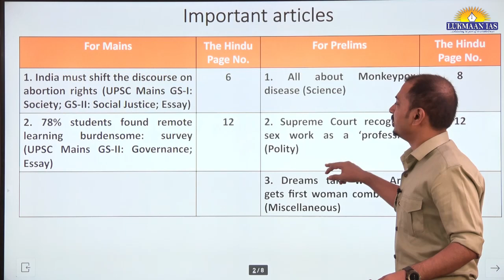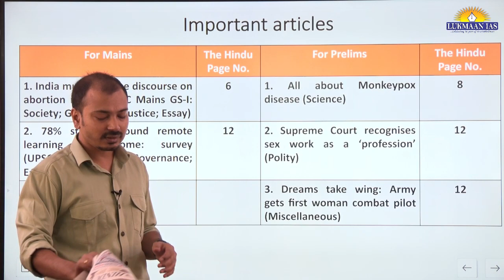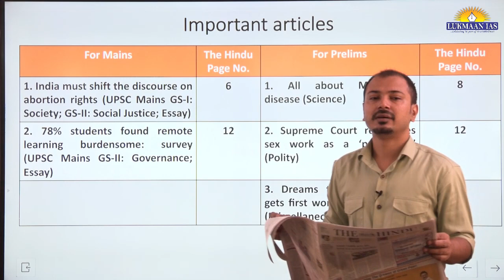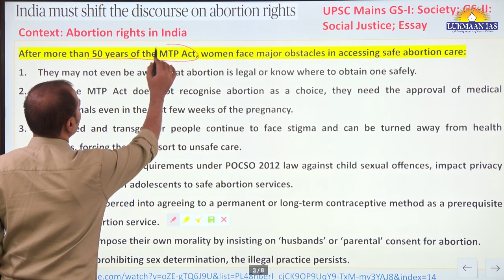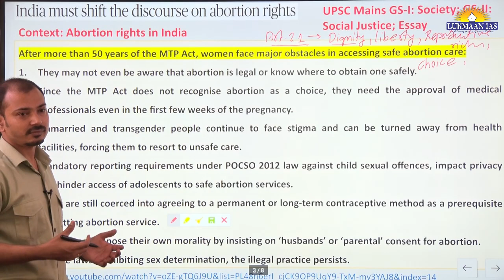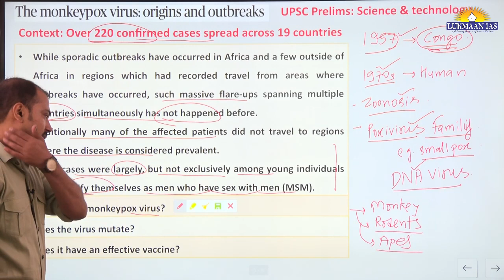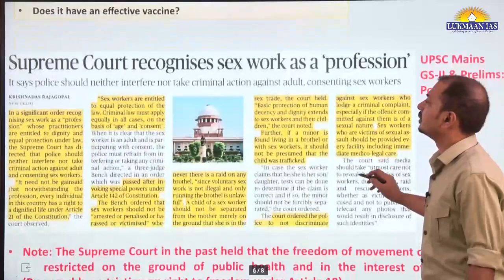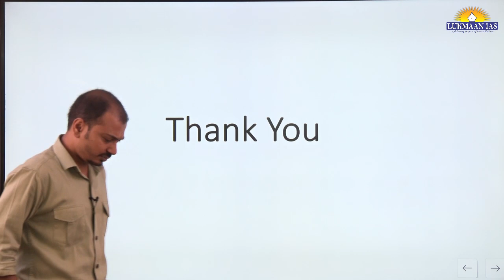The Hindu Newspaper Analysis | May 26, 2022 | By Laxmikant Jaybhaye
👉UPSC PYQs Discussion: shorturl.at/bvATW
👉Toppers' Talk: shorturl.at/kxS23

1. Daily Current Affairs-A News bulletin.
2. WSDP (Writing Skill Development Program): Link for important articles, important quotes of the day, GS/ESSAY/ETHICS MAINS-BASED questions for daily writing practice COMPILED from newspapers/blogs/websites/online news media like the Print, the Quint, and The Wire.
3. Daily Writing Practice: Every day one question for GS, Ethics and Optional Subjects and their model answers.
4. S Ansari and the Lukmaan Team guiding on how to write good answers?
5. Detail analysis of civil services examination based on last five years reports of the UPSC.
6. A separate forum for debate of optional subjects-how to opt for the optional subjects?
7. PT MCQ and their answers & explanations
8. Weekly Current Affairs
9. ED (Editorial Discussion) CLASSES NOTES-the best substitute for current developments
10. Miscellaneous type of information/reports like the Economic Survey, etc.